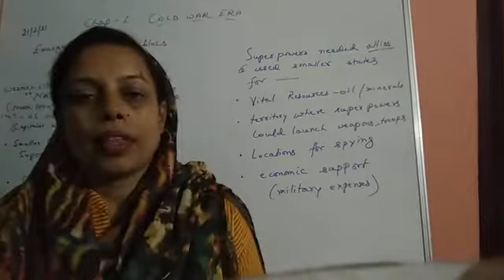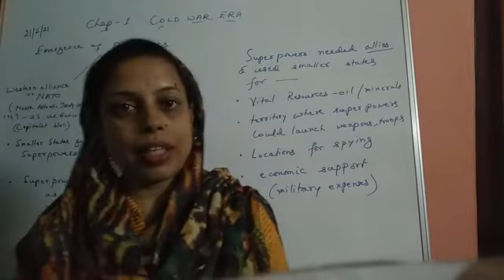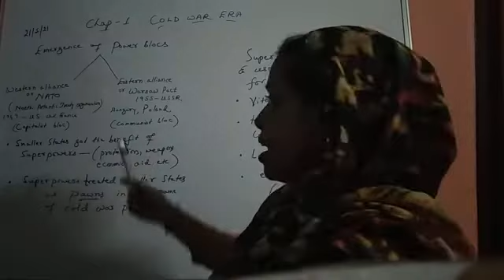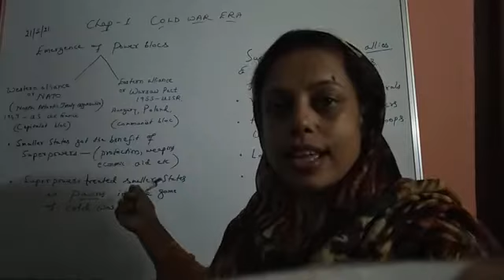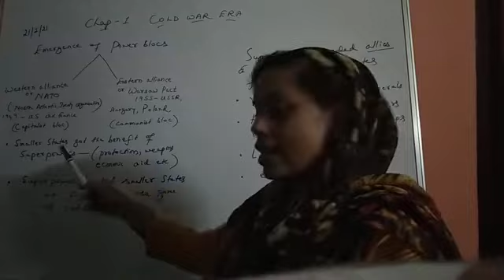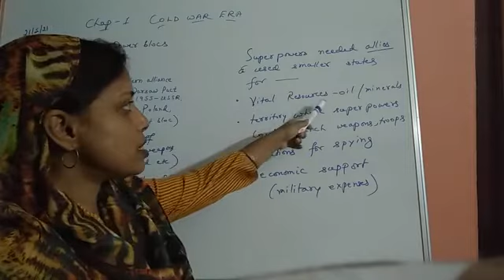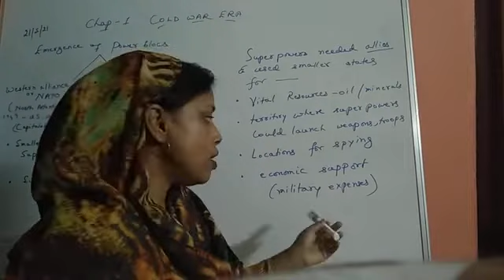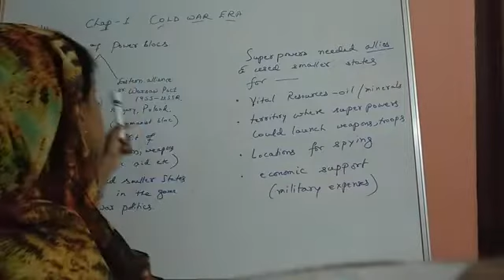20 May 2021